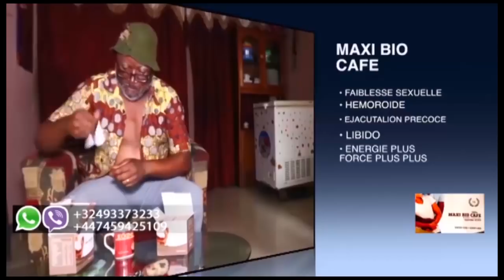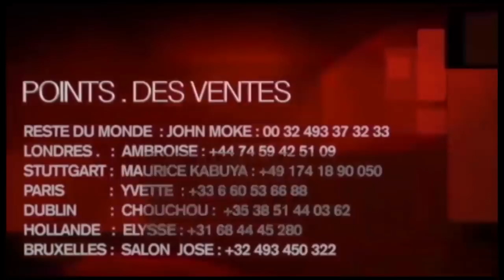Affaire Bercy Muana Carine Mokonzi A Pete Les Plomb Contre Vincent Tshiluzi Apelisi Moto Na Famille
Affaire Bercy Muana Carine Mokonzi A Pete Les Plomb Contre Vincent Tshiluzi Apelisi Moto Na Famille Ya Maitre Richard